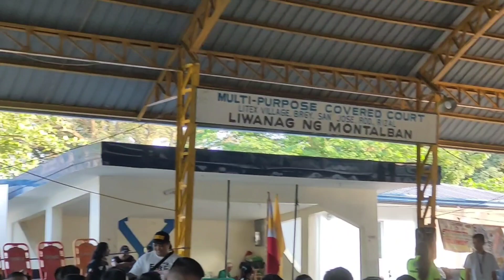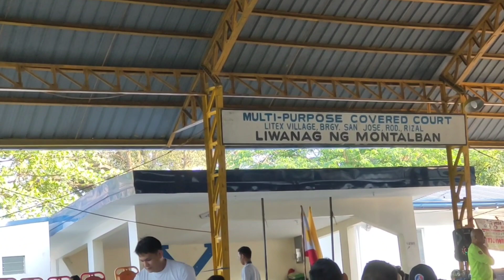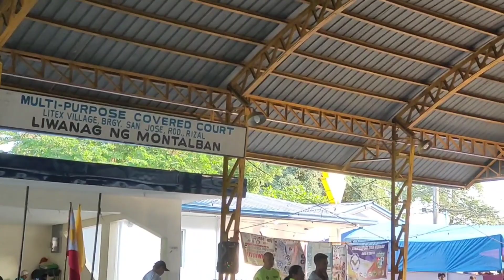KAHIT MAHABA ANG TRAINING DI KA MAIINIP DAHIL SA TRAINOR NA JOKER#partfour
ERT TRAINING IN MONTALBAN RIZAL